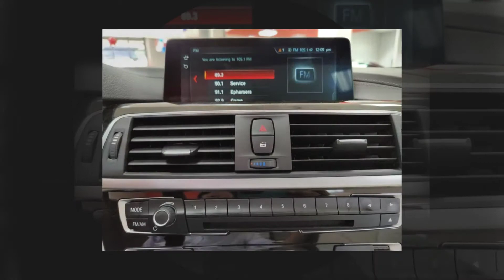2018 BMW 4 Series 430i